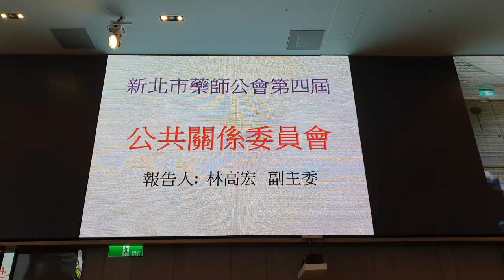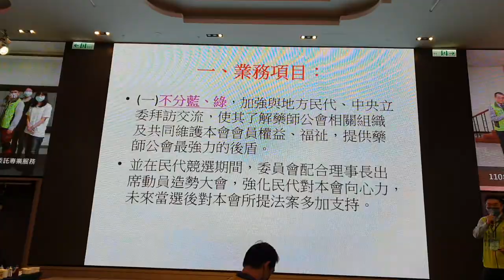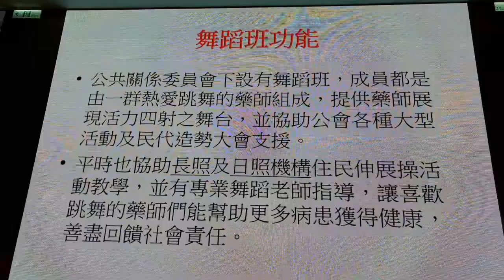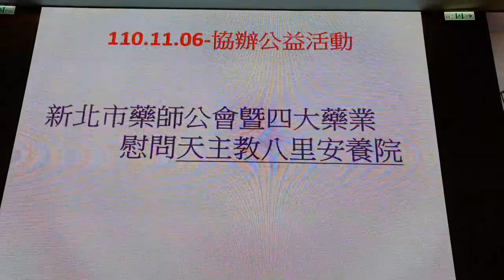新北市藥師公會-第66屆藥師節慶祝大會. 2022，1，12【蘆蘆蘆新聞台】新北市外勤記者協會主任詹益正記者，新北市外勤記者協會張首都理事長。錄製111.1.12.